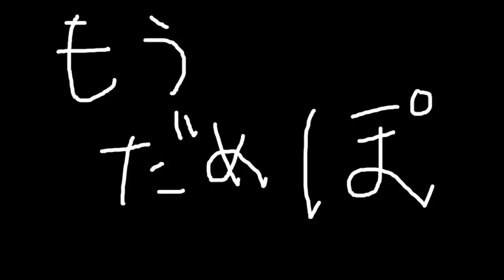1デスする度にものまね縛り【没回です】Part9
1デスする度にものまね縛りです

過去の動画なのでリクエストは受けておりません。